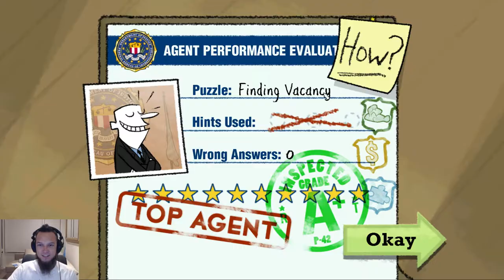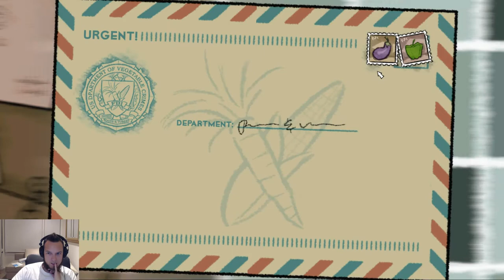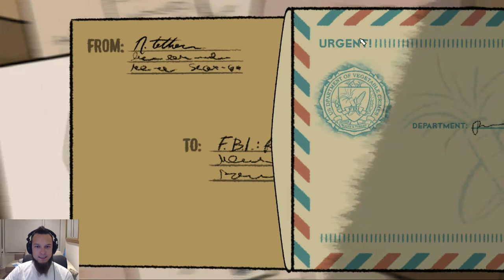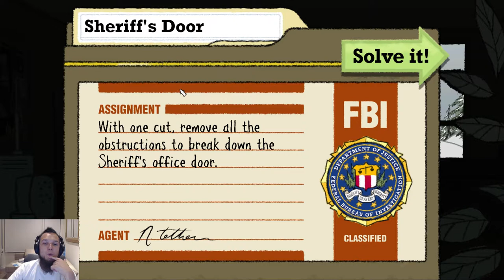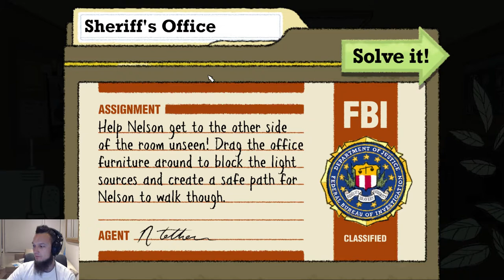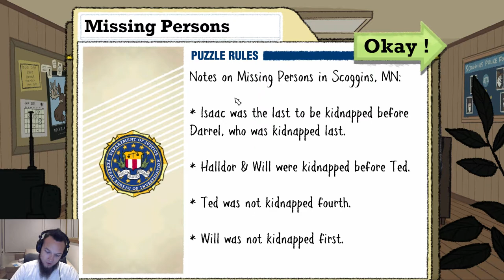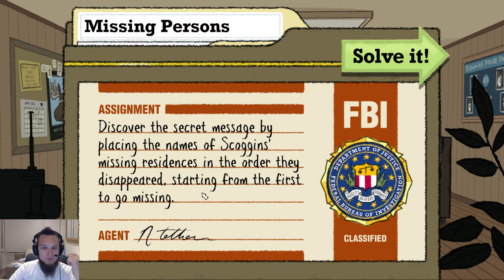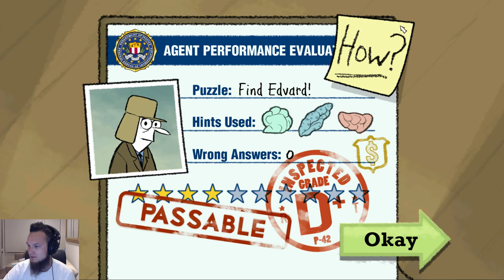Puzzle Agent 2, GOG.com release stream with Donis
donis, The Lithuaniac, goes puzzle cracking FBI style in Puzzle Agent 2.

This is a GOG.com release live stream for Puzzle Agent 2 game!